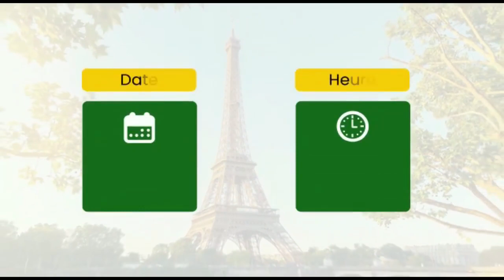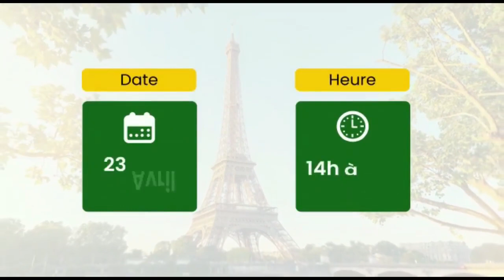Voici notre stratégie pour coloniser l'Europe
Nous avons déjà accompagné des milliers d'entrepreneurs

MINAKANOOOO